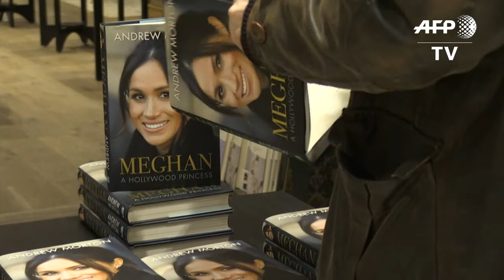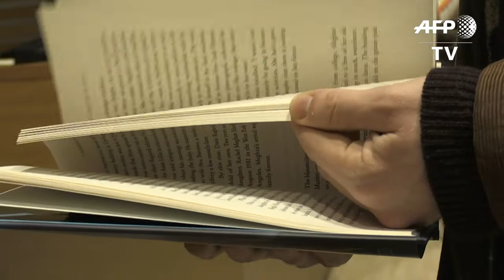New Meghan Markle biography on sale in UK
A new biography of Meghan Markle, written by Andrew Morton, goes on sale in UK bookshops. IMAGES